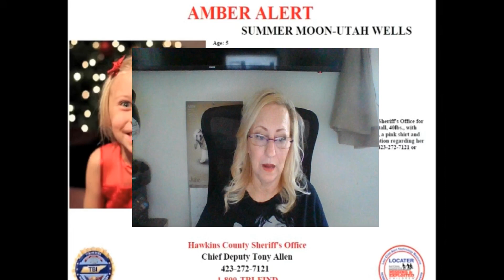Summer Wells Was there an ACCIDENT? Drug dealer? My intro DRUG FAMILY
Summer Wells